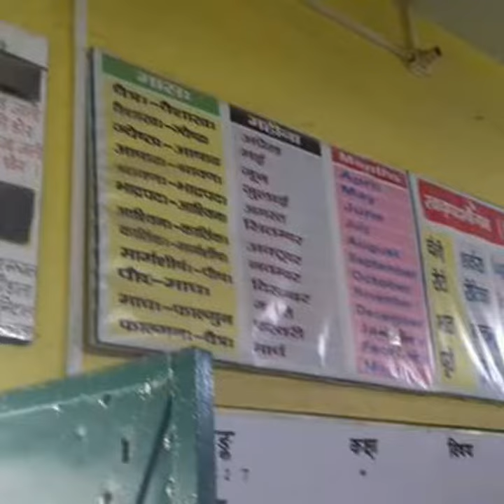उ.प्रा.वि.गोठा बदायूँ उ.प्र.